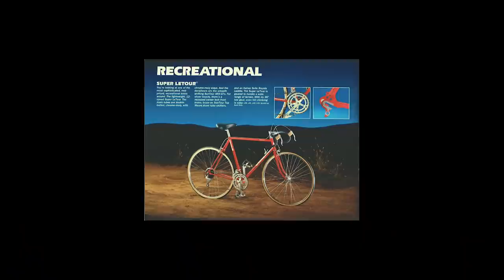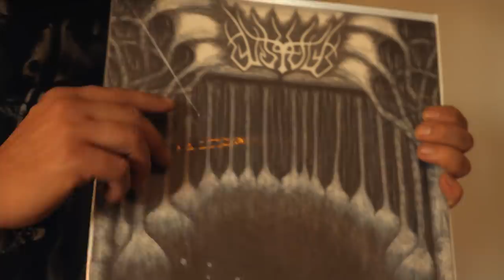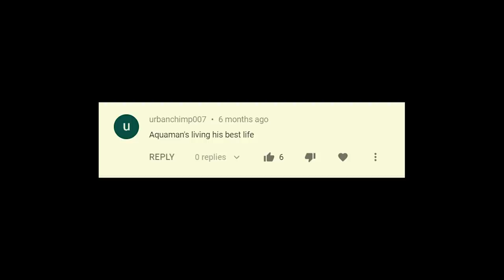Who Is This Guy? - $1000 in a Beer Can (Filmed Pre Distancing)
He loves beer, bikes and heavy metal! Today we've gathered a bunch of questions for our good friend Ross, including a few we pulled straight from the YouTube comment section! Want to see his record collection? Want to know what his favorite beer is? Words he lives by? It's all here. We also gave him with a well deserved gift hidden inside a can of beer.